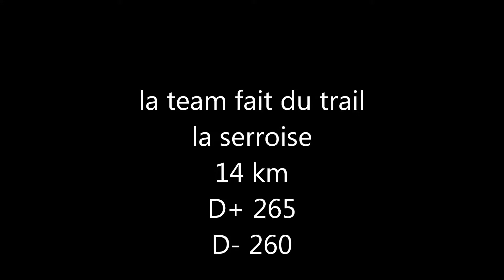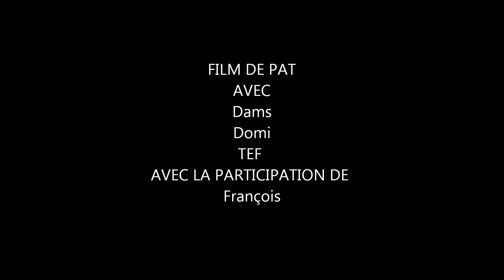TRAIL LA SERROISE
La team fait du trail.
sport et amitié,avec Dams,Domi,Tef,Pat.